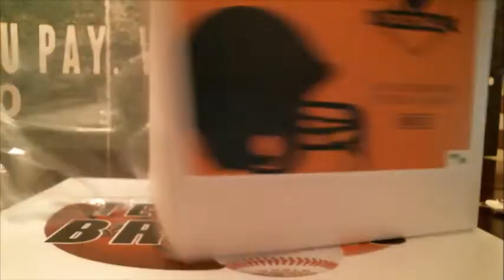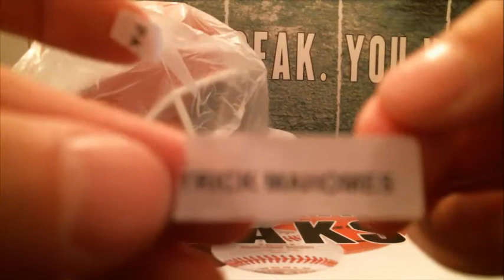7/29/18 - 2018 Hit Parade Series 27 Autographed Full Size Helmet 1 Box Break